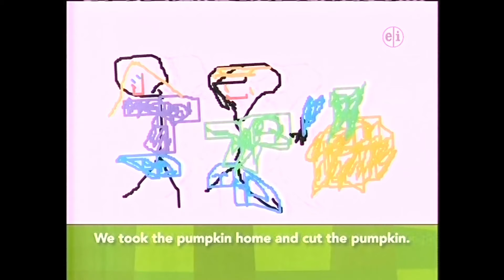PBS Kids Program Break (2008 WGBH) #8